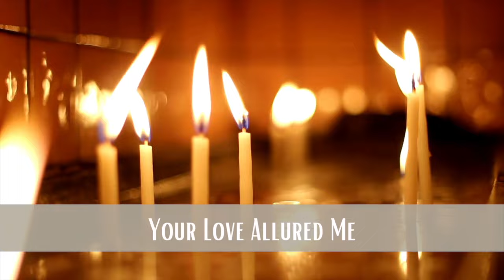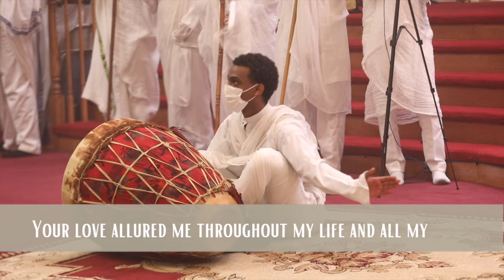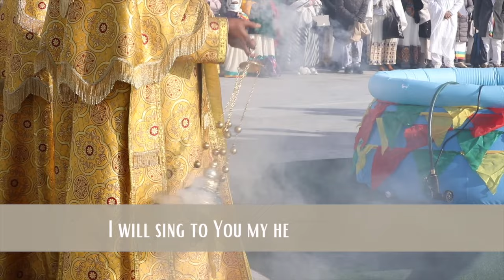Your Love Allured Me || ፍቅርህ ማረከኝ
Original Song: Fikrih Marekegn
Singer: Liqe Mezemeran Tewodros Yosef

Your love allured me throughout my life and all my years (2)
God my salvation my medicine
Your love allured me throughout my life and all my years

I have been purchased by Your precious blood
So I may serve You and leave this dark world
Because of Your death I received my life
With Your suffering my burdens have died
For Your grace I’ll stand and sing songs for You
Limited I am but still I’ll praise You

The heavens and earth out loud they will shout
To honor and praise worship they will sprout
There is none like You and Your righteousness
I will sing to You my hearts offerings
My fingers will play the strings of the harp
With psalm day and night they will never stop

Scattered they all were when they saw Your grace
For virtue they fell and they all obeyed
Creator of the earth almighty You are
With love You conquer the hearts of us all
Supported we are throughout our lives
By You our King with You by our side

ፍቅርህ ማረከኝ በሕይወቴ በዘመኔ (2)
እግዚአብሔር ለኔ መድኃኒቴ
ፍቅርህ ማረከኝ በሕይወቴ በዘመኔ

Fikrih marekegn behiywete bezemene (2)
Egziabher lene medhanite
Fikrih marekegn behiywete bezemene